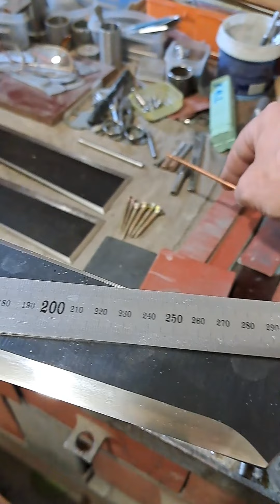Pilování drážek na Klewangu. Postup práce.